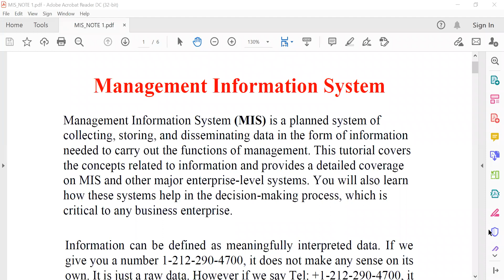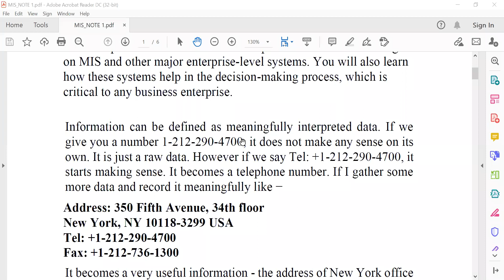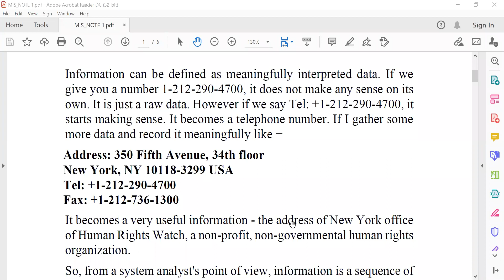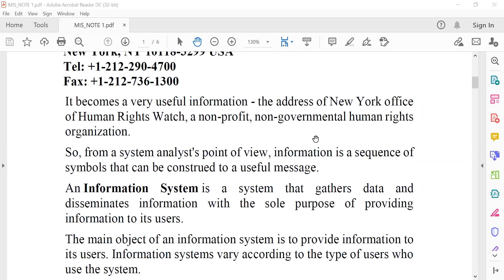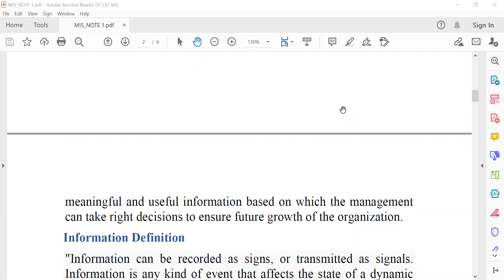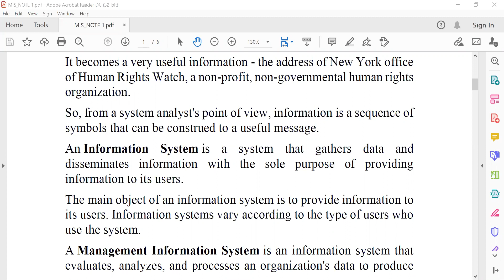Education and career Guidance Videos Introduction to MIS Part I